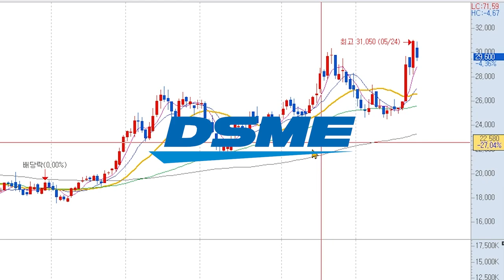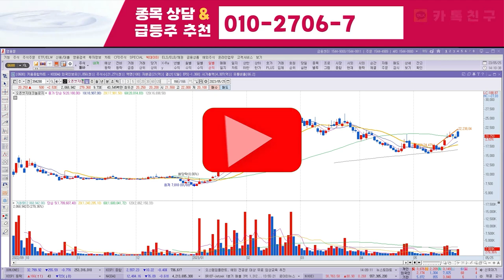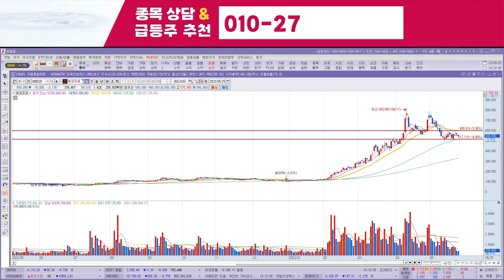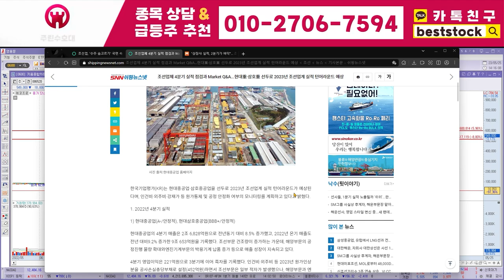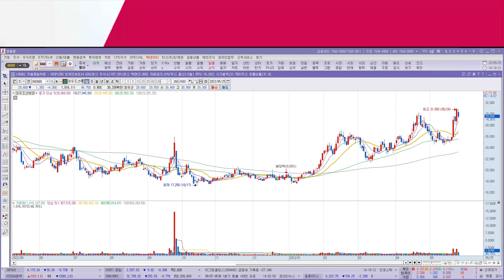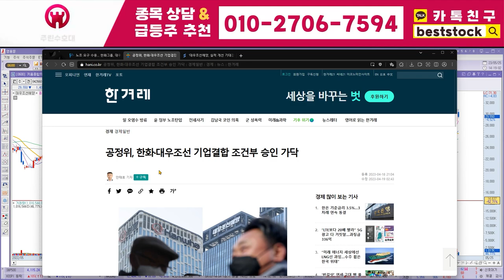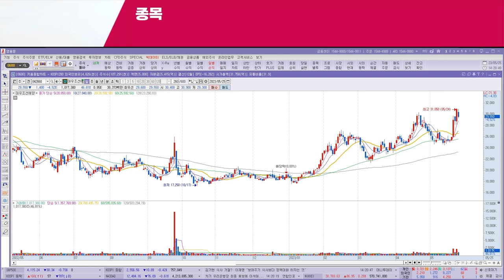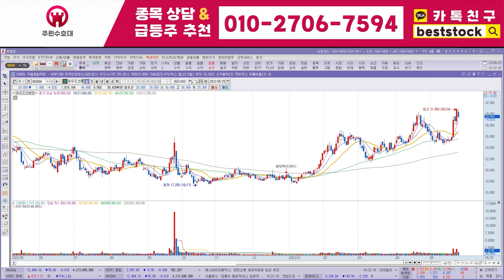[샘표 주가전망] 6월 17일 토요일 주말동안 꼭 알아야될 정보 2가지 가져왔습니다 확인하세요